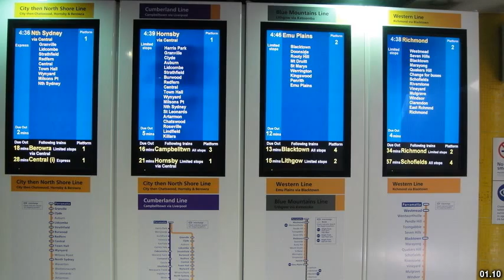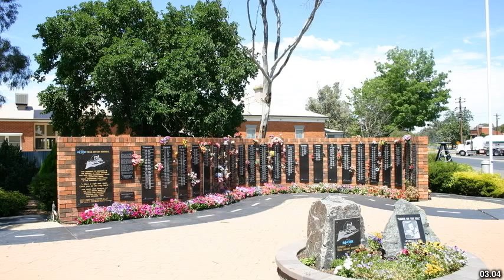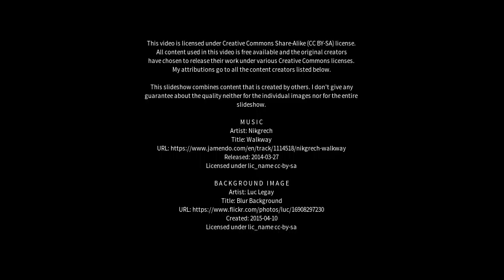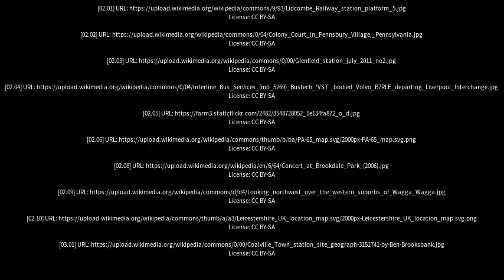Best places to visit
Best places to visit - Glenfield (United Kingdom) Best places to visit - Slideshows from all over the world - City trips, nature pictures, etc.